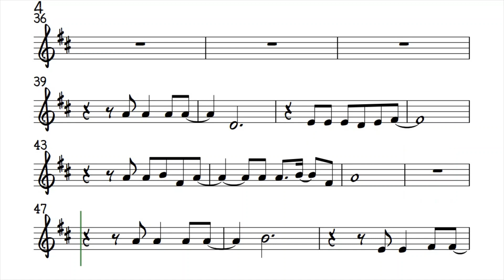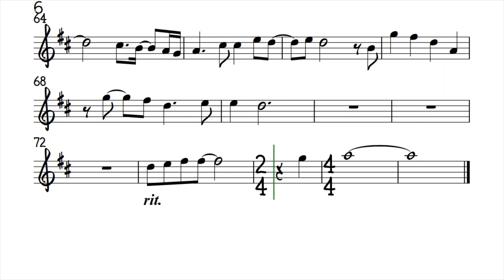MILES AWAY Trumpet Clarinet Lower Key Sheet Music Backing Track Play Along Partitura